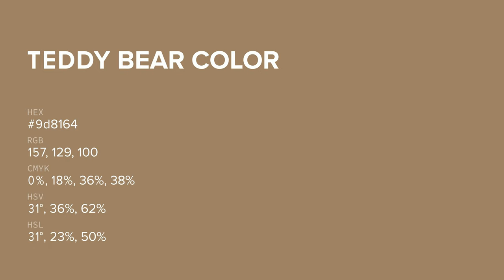Teddy Bear color 9d8164 hex color - Brown color - Cool color 9d8164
What color is Teddy Bear ? 9d8164 hex color - Brown color - Cool color 9d8164

Hex 9d8164 Color Code is also known as Teddy Bear color.